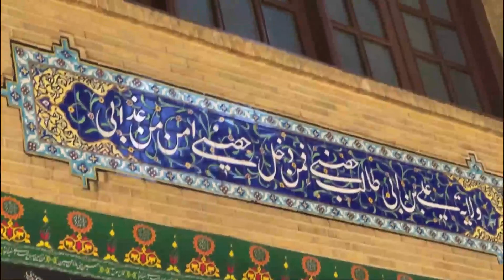MUNAJATH-MOHARRAM(31-8-2023-Thursday-Night) @HUSSAINI-121 at HUSSAINIYA HEIRI(به یاد پدر عزیزم)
MUNAJATH-MOHARRAM
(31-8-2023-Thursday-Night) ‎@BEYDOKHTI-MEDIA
at HUSSAINIYA HEIRI
 TEHRAN
Iran
 (به یاد پدر عزیزم)